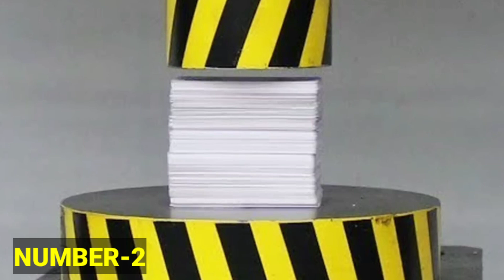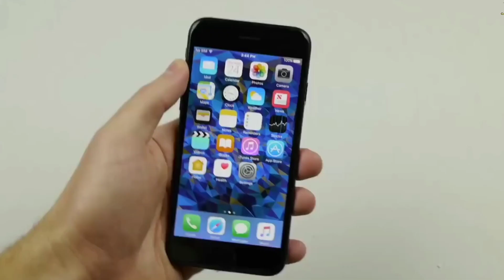হাইড্রোলিক প্রেস VS বাংলাদেশি বুলেট এবং ইন্ডিয়ান বুলেট কোনটি সেরা ? 😱😇 || Amazing Experiment Bangla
@মায়াজাল
@নিশ্চুপ রহস্য - Silent Mystery
@রহস্য টিউব
@Rohossojaal - রহস্যজাল